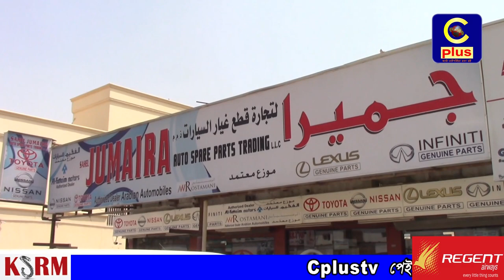আজমান নয়া চনাইয়ার শাহী জুমাইরা অটো স্পিয়ার পার্টসর বনভোজনের আয়োজন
আজামান নয়া চনাইয়ার শাহী জুমাইরা অটো স্পিয়ার পার্টসর  বনভোজনের আয়োজন